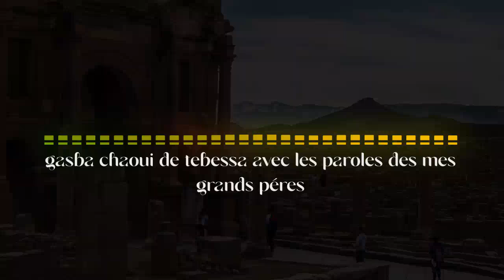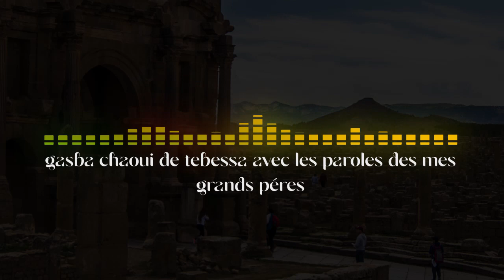قصبة شاوية وكلام وشعر معسول من التراث الشاوي الأصيل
rakrouki chaoui